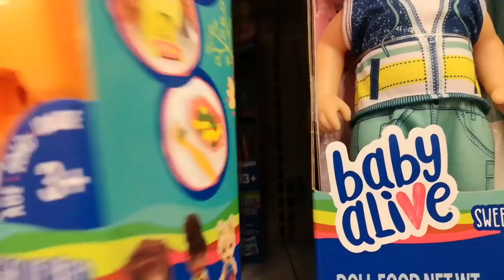Baby Alive Toys R US Overnight Challenge with Bailey and Brianna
Baby Alive 24 hour overnight at Toys R Us Challenge
Baby alive Bailey and Brianna do the 24 hour overnight challenge at Toys R Us today .  Without mommy they sneak out and take their car to toys r us.
Will they get caught?  Find out today on Missy Moo.